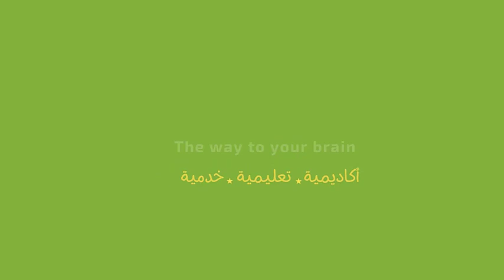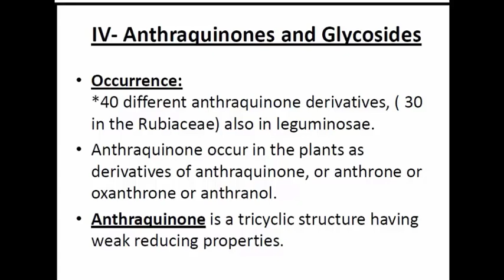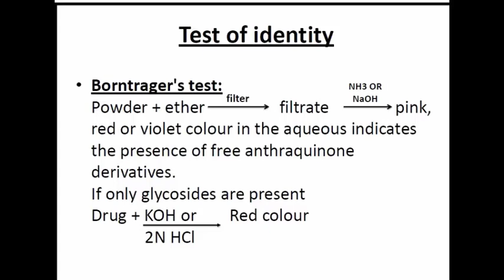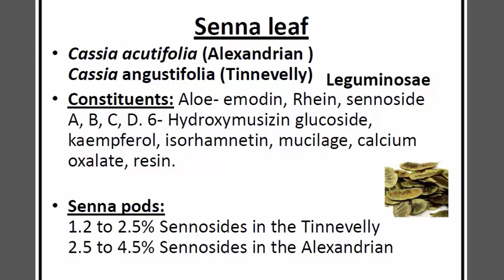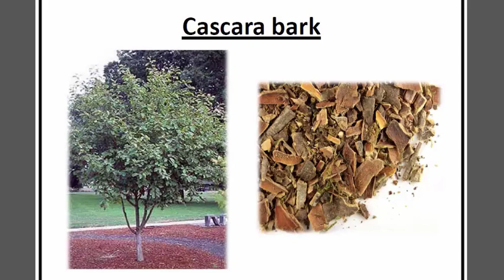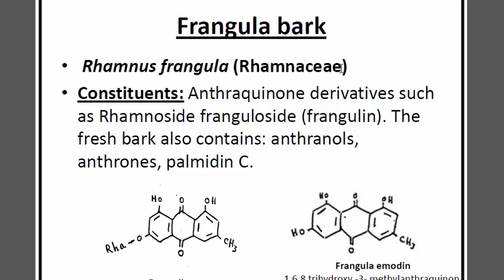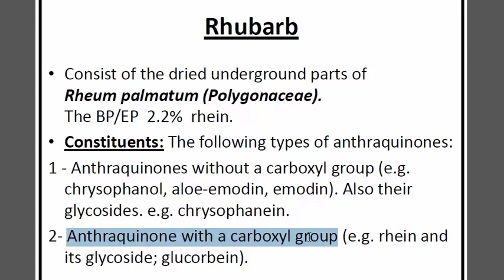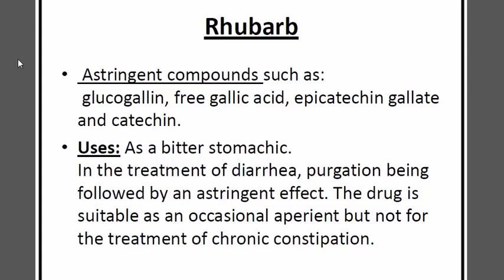pharmacognosy ( Second part 1) || علم العقاقير مادة السكند الجزء الأول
pharmacognosy ( first part 1) || علم العقاقير مادة السكند الجزء الأول

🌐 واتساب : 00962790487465